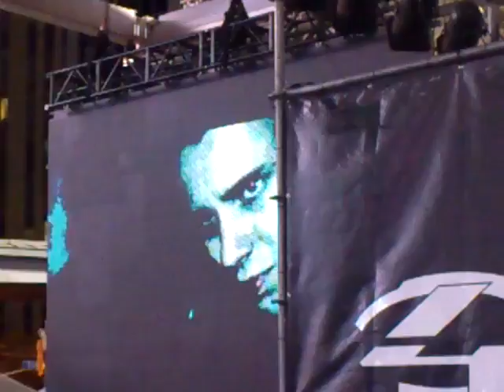Halo 4 , Dundas Square , Toronto,ON event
Big screen was showing the short halo movie ...watching a bit of Forward Unto Dawn on the big screen.

Huge kudos to Doritos and Mountain Dew for the free chips and soda